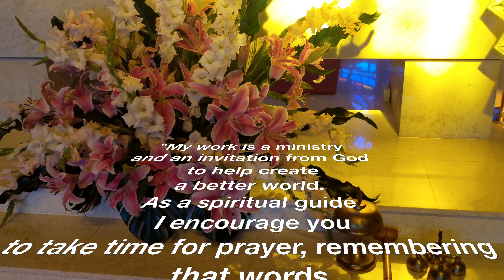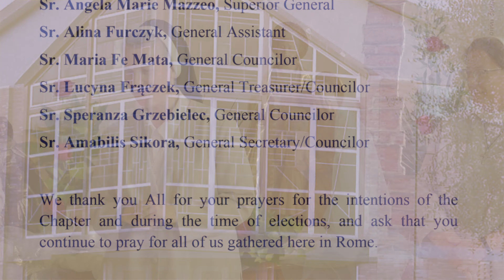2019 Sister Lucy - from Sydney to Rome